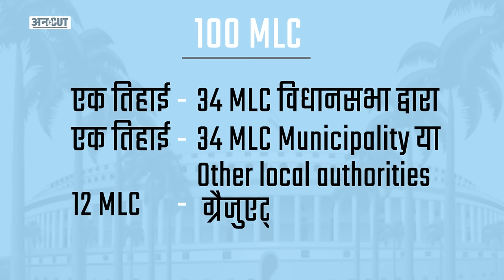UP MLC Election 2022: कैसे चुने जाते हैं MLC? MLC और MLA में क्या फर्क होता है?| Legislative Council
Vidhan Sabha Election के बाद Uttar Pradesh में MLC Election चर्चा का विषय बने हुए हैं. लेकिन यहां सवाल सिर्फ सियासत का नहीं तो हमने ये सोचा क्यों न आपको ये बताया जाए कि एक MLA (Member of Legislative Assembly) यानी विधायक और एक MLC (Member Of Legislative Council) यानी विधान परिषद के सदस्य में क्या अंतर है. एक MLA और MLC कैसे चुना जाता है? औरConstitution of India के किस आर्टिकल में विधान परिषद का ज़िक्र है और कितने राज्यों में ये MLC वाला कॉन्सेप्ट है? इस सभी सवालों का जवाब जानने के लिए Uncut पर देखिए Bhupinder Soni की ये रिपोर्ट.